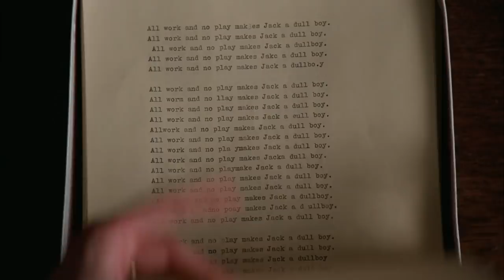Dumb Things In The Shining Everyone Ignored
Stanley Kubrick’s horror classic The Shining is still as terrifying as when it was first released back in 1980. The movie created some of the most iconic scenes not only in horror but in cinema history.

But even though we'll never forget Jack Nicholson yelling "Here's Johnny!" or the deluge of blood spilling out of those elevator doors, The Shining still had its questionable moments. From the hedge maze that's supposedly steps from the hotel to continuity issues involving Danny Torrence, here are some dumb things in The Shining that everyone just ignored.

The mysterious maze | 0:00
Winter games | 1:24
When was Danny injured? | 2:20
Jack for Jack | 3:32
The mountain of luggage | 4:34